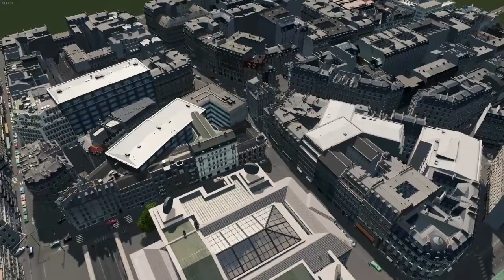Paris 1:1 #46 - Bourse de Paris - Cities Skylines